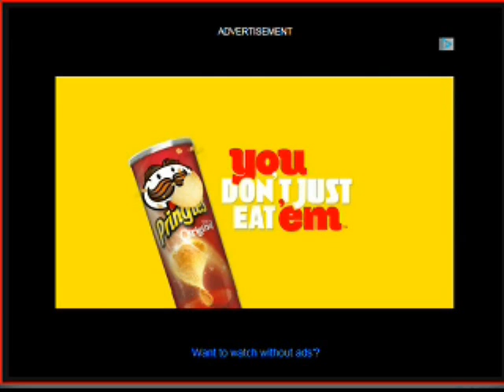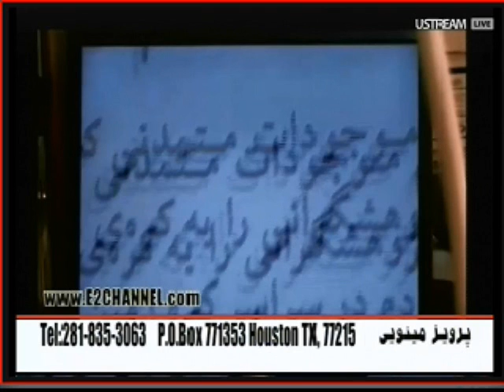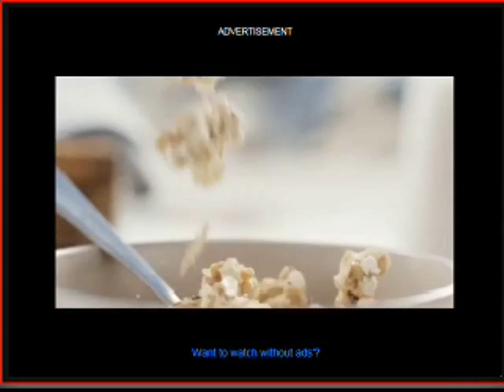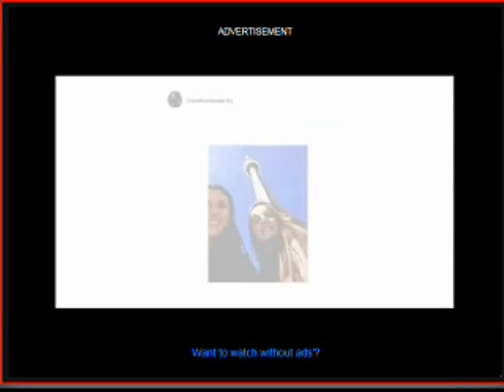Parviz Minooee 2016-04-20 *